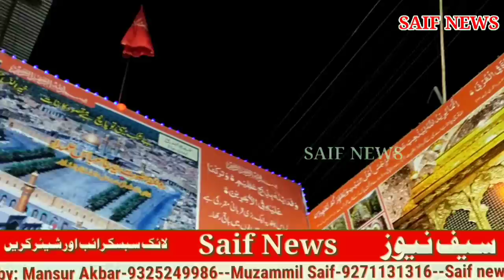Malegaon ki Top Taziya | Yaad E Imam Hussain Malegaon muharram taziya malegaon #2023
Malegaon ki Top Taziya | Yaad E Imam Hussain Malegaon

Malegaon taziya 2023

Chandi ki taziya

Chandni chowk malegaon

Chandni chowk taziya malegaon